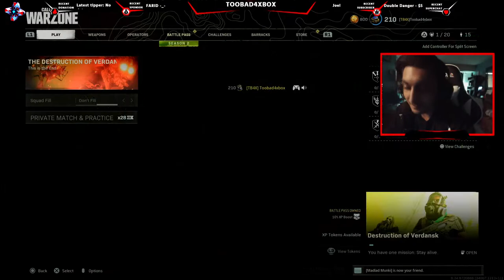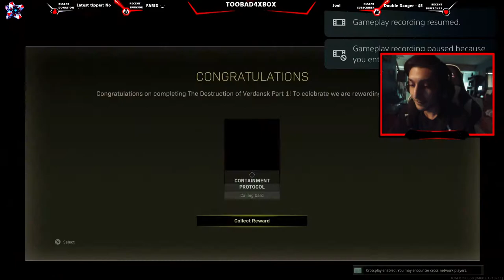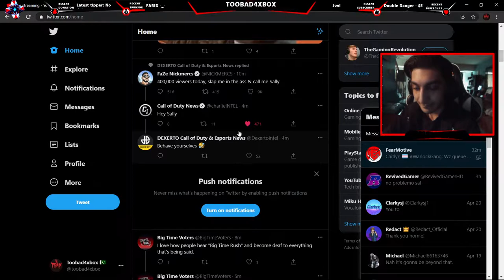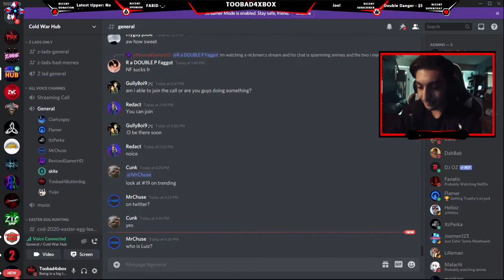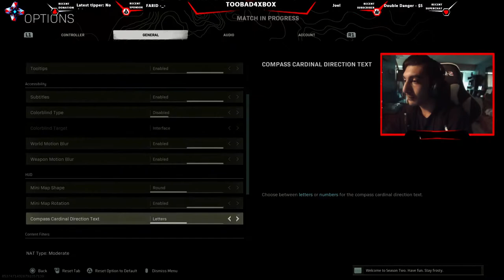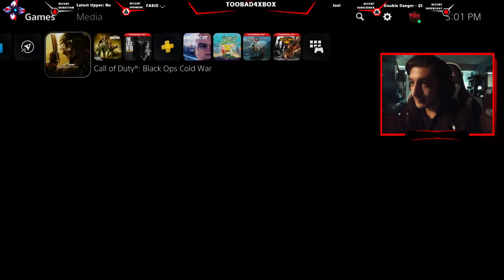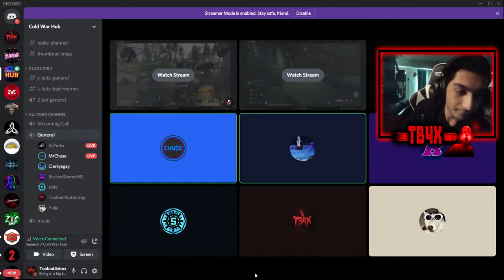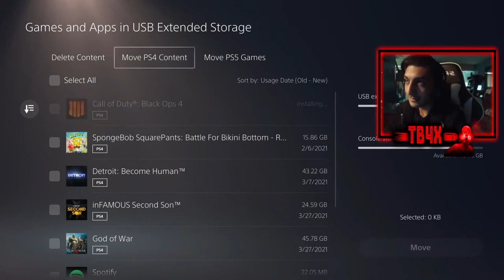VERDANSK GOES KABOOM!!! | Call Of Duty Warzone Nuke Event + Cold War Season 3 Update Gameplay!!!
I have been in the zombies community since waw. Never left never will💯

➡️COD Zombies streamer/YouTuber⬅️

💰TOP DONATORS 💰
Apollo Aftersh0ck- $10
Dragacius- $1000
Lolman TB4Xfan $125
BNKS- +$100
Cat Lover- $+45
iFusionZ- £26
Asriel Dremmurr- $69
Asteroid Delta- +$50
Solo Cosmical- +30
BettaPackALunch- +$75
BettaPackAPunch- +$75
Lester- +$50
ChrisyBoy123- +$146
VSBM- +$150

🌐 Daily livestreams:🌐
Weekdays: 7:30pm EST to 9pm EST
Weekends: 7:30pm EST to 9:30pm EST
Winter/Spring breaks: 7:30pm EST to 11:30pm EST
Summer: 7:30pm EST to 12:00am EST

🔴Rules in livestreams:🔴
No arguments
No offensive language
No spam
No racism
No fights in the chat
No self promotion
HAVE FUN

TB4X Reaction Stream Rules (when sending a video):
1. No Copyrighted Material (Check description of video)
2. No Age Restricted Videos
3. No more than 2 minutes
4. If you're sending through twitter, DM me or tag me with the video
5. If you're sending through discord, go to images-videos-links and ping me
6. Once you send a video, you will be put on a list, so please be patient
7. Everyone can send ONE video (You can send more if I say so)
8. Only send YOUTUBE LINKS (Others will not be accepted)
9. At 9:25pm est, no more videos will be accepted
10. THIS IS NOT A SELLOUT STREAM, SO ITS FREEEEEE

Stream Schedule:
Monday: The Last Of Us Part 1
Tuesday: Bo1 Kino Der Toten Flawless High Rounds
Wednesday: Bo2 Farm One Box Challenge
Thursday: Bo3 The Giant Box Roulette Challenge
Friday: Bo4 IX Low Round Easter Egg
Saturday: BO3 Custom Zombies: Super Mario 64 (Plan B: Jackbox w/ the Z Lads)
Sunday: Cold War Zombies Die Machine Low Round Easter Egg

🔵My goal in life is to have YouTube as my job, so to all new viewers, if you click that subscribe button, you have done your good deed for today (Fun fact, I wrote this back in 2016, hahaa, good times)

✅Next sub goal: 2.5k
✔️Life sub goal 1,000,000

OOOOO, more parts to the description. Hmm what should I say...
idk actually, all you see is me sittin on my a** playin bo1, bo2, bo3, bo4, or cold war all day, YIKES, but oh well, I enjoy it!
I also should say that I love y'all :)

BUT WAIT, THERE'S MORE TO THE DESCRIPTION

If you made it this far in the description, once again, you probably notice this is where I made the Z4C2 portion of the description, and let's just say, Z4C2 was amazing, WE REACHED OVER $6K FOR ST. JUDES CHILDRENS HOSPITAL!!!

Next. Z4C3. More info sooooooooooooooooooon.

Anyway, I know that this is a long a** description, but have a good day :)

(I might add more. gimme ideas)